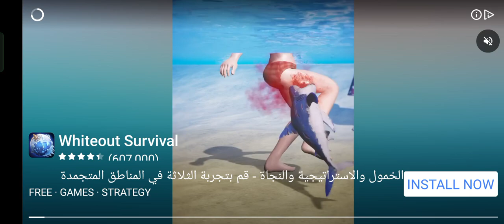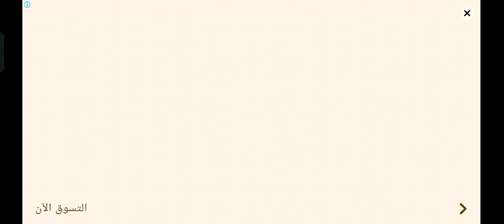Square jump game